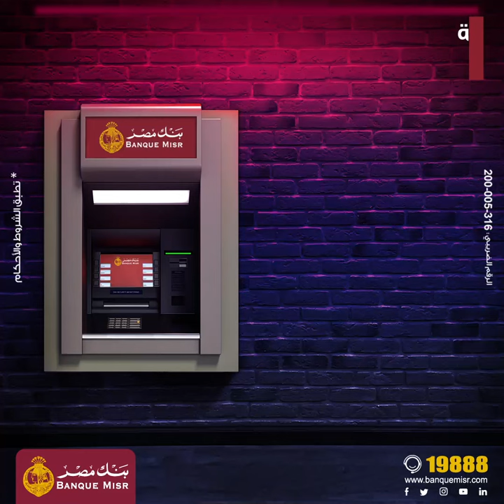اسحب نقدي ببطاقات بنك مصر الائتمانية وقسطهم حتى 24 شهر بدون فوائد